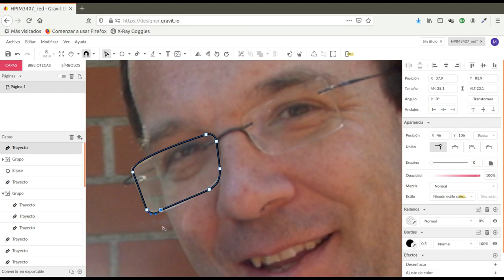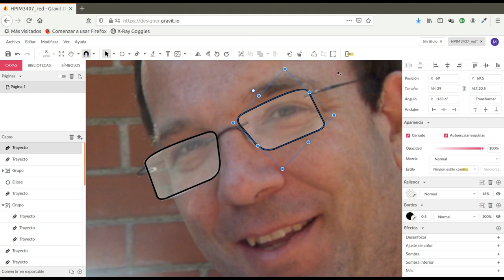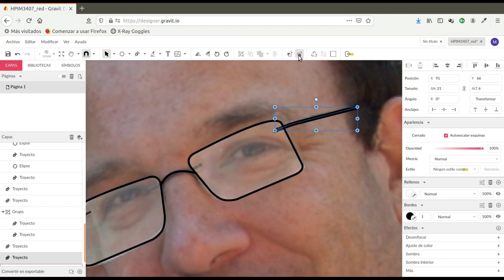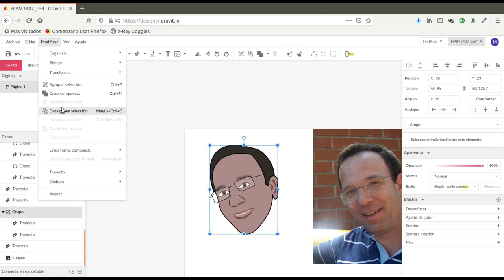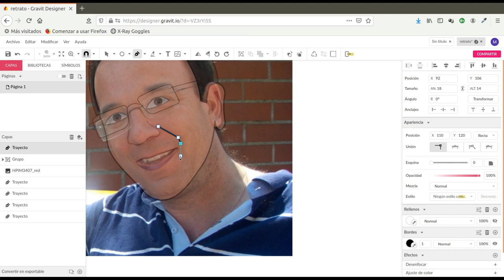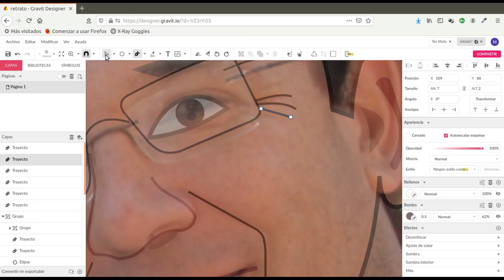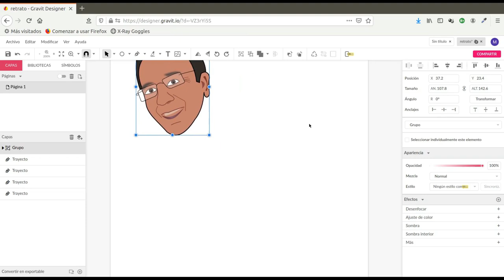Vectorización de un retrato (3/3)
Creación de un avatar mediante la vectorización de un retrato. Tercera parte